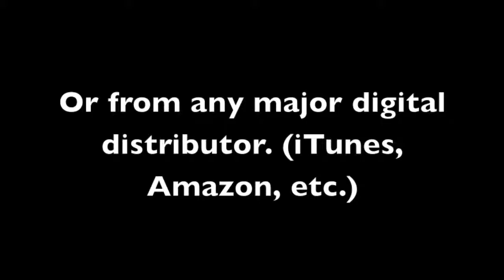Since The Last Time I Saw You (Low Key) Yolanda Adams (Instrumental Track) SAMPLE